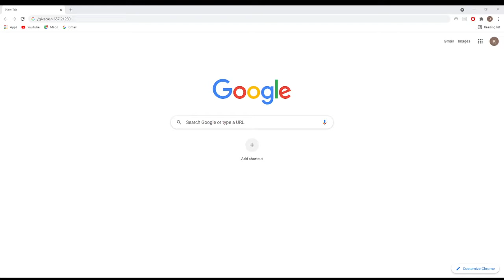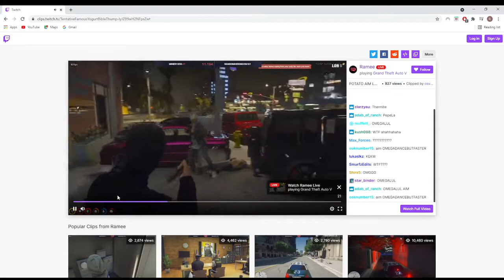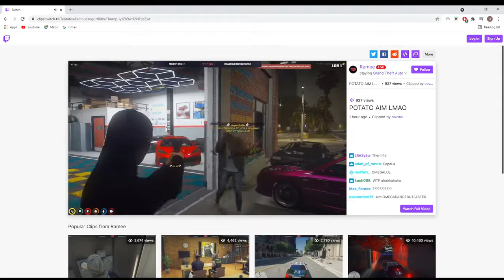Rated reacts to Ramee POTATO AIM | NoPixel 3.0 clips GTA RP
nopixel 3.0
nopixel clips
nopixel roleplay
xqc reacts
miniminter nopixel
simon nopixel 3.0
yuno imposter
noyu nopixel
nopixel laptop
scufbois nopixel
rooster rest nopixel
grinders nopixel
zerka nopixel 3.0
zerkaa nopixel
valykrae card
nopixel valykrae card
Peter Shufflebottom
Yuno Cleanbois
nopixel card
nopixel cards
rainbow road
nopixel koil
koil roleplay
nopixel 4t
4t
Five0AnthO gta
tessa lamb nopixel
nakkida nopixel
dundee gta nopixel
dundee nopixel
lysium
benji nopixel

xqc nopixel
xqc gta
sykkuno reaction
rainbow road
rainbow road heist
team rocket
nopixel rocket
wuchang
wuchang records
wuchang gta
wu chang
ashuwu
xqc money
moonmoon gta
Ramee gta
ramee nopixel
nopixel ramee
ramee react
4t nopixel
fourtee nopixel
nopixel 4t
nopixel kyle
nopixel cops
nopixel mickey
nopixel whippy
nopixel adept
nopixel lordkebun
nopixel lysium
lysium gta
lysium vago
ramee robbery
sykkuno bank
yuno bank
xqc bank
whippy react
nopixel streamer

nopixel react
 gta 5 rp,sykkuno, xqc reacts
mickey

bash
nopixel streamer react
nopixel koil
yuno sykk
xqc reacts
nopixel drama
afro nopixel
randy bullet
nopixel dont tell benj
sykkuno hacking
blaustoise nopixel
sykkuno gta rp reaction
blaustoise sykkuno
nopixel admin
angel nopixel
nopixel angel
adept banned
nopixel angel ban
xqc banned
nopixel admin abuse
Daily LULW